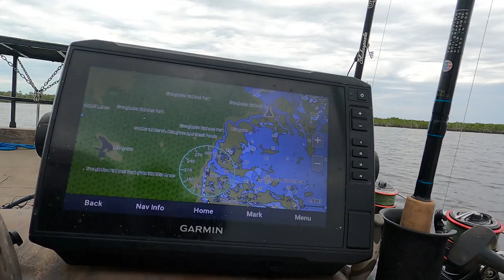Fishing and Camping in the Everglades- Just the Two of Us- VLOG Episode 6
Clay and I like to take a trip, just the two of us, each year and this year we find ourselves down in the Florida Everglades. Its wild and beautiful and with everything from Sea Turtles, Sharks and Dolphins to Salt Water Crocodiles and Manatees, there's no shortage of things to keep us occupied... and most people don't think of fishing and camping here!  For this trip we snuck away from the boys and we got to spend 10 days primitive camping on chickees, catching and cooking our dinners, exploring the backcountry, checking out the scenery and just spending some good old quality time together. We find ourselves fishing in the backcountry and then heading on over and having a ball in Florida Bay. We had a blast reeling in Snook, Speckled trout, Red Fish and we even had fun when we were catching the little old Lady Fish and Jacks too! Clay was able to do some fly fishing and the fish were ON!!  And of course we ate like kings.  With the fish we caught,  I whipped up some ceviche, fish tacos, fish curry and some fried fish too! We even ate sashimi right off the boat. There's no shortage of options when the fish are on!  Oh and don't forget the bug spray!!